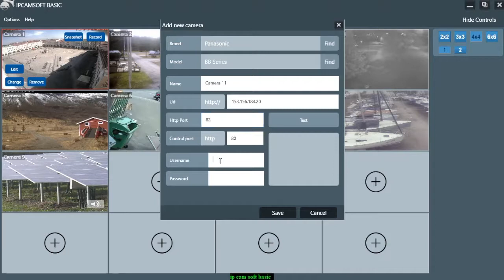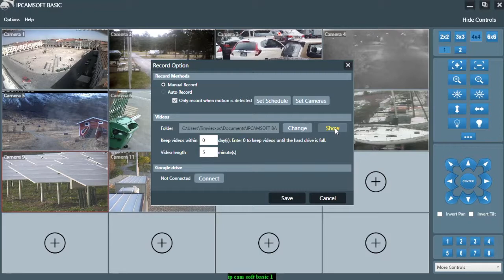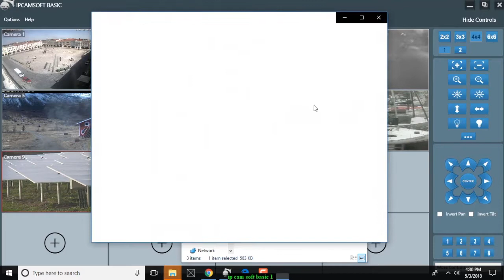How to view your IP cameras on IP Cam Soft Basic for Windows